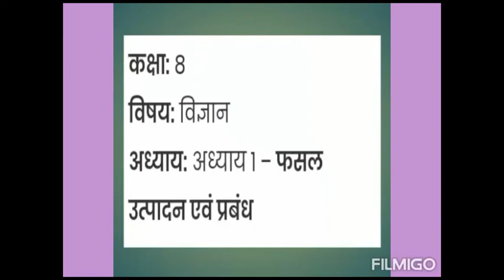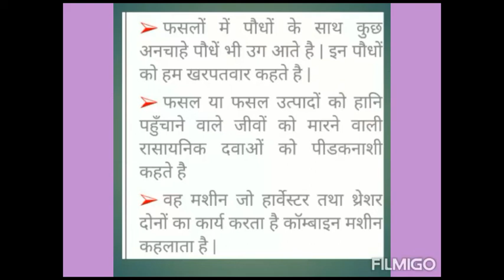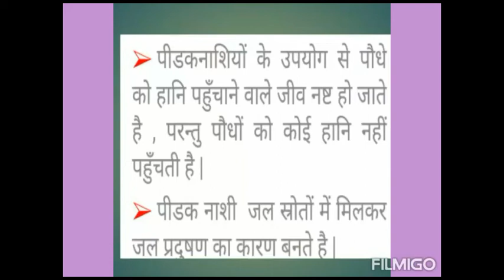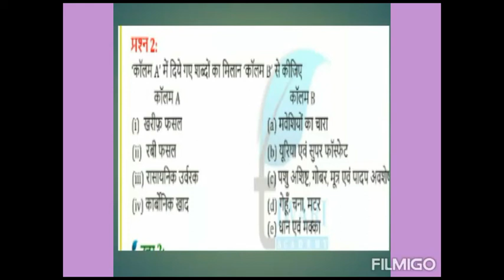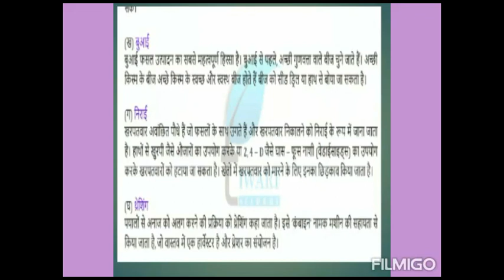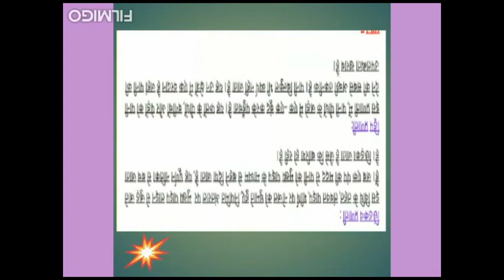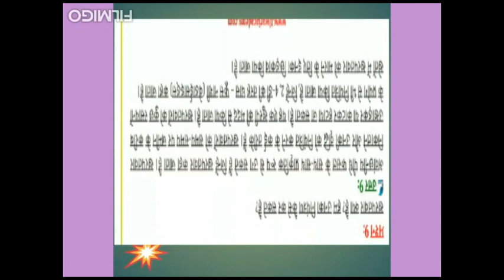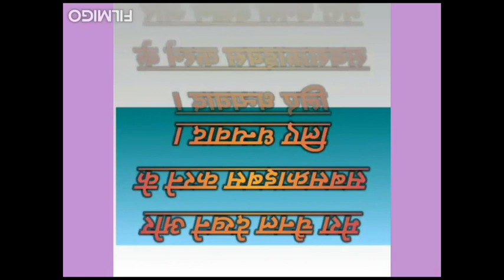विज्ञान कक्षा 8 NCERT BOOK CBSE और UP BOARD हिंदी माध्यम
पाठ 1 फसल उत्पादन और प्रबंधन